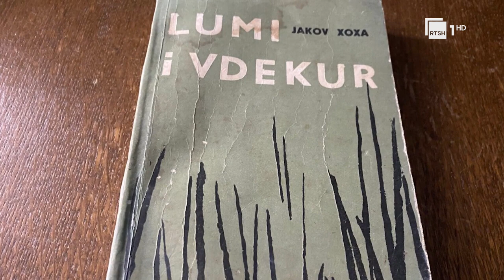Përkujtohet shkrimtari Jakov Xoxa, QKLL organizon aktivitet në 100-vjetorin e lindjes